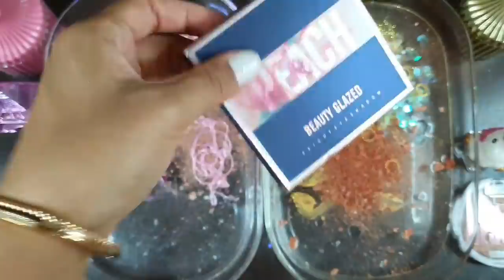My Best Dessert Slime Collection !! Most Satisfying Slime Videos ASMR !